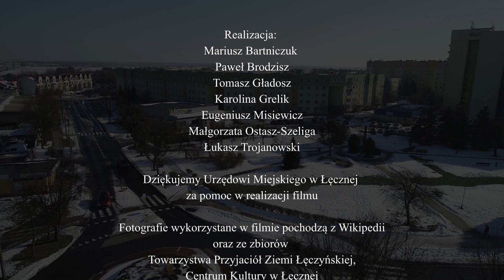Niezłomny z Łęcznej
1 marca obchodzone jest święto państwowe – Narodowy Dzień Pamięci Żołnierzy Wyklętych.

Centrum Kultury w Łęcznej zaprasza na film prezentujący historię powstania pomnika poświęconego pamięci „Żołnierzy Wyklętych” i krótko prezentuje sylwetki żołnierzy związanych z ziemią łęczyńską. Pomnik od 2019 r. znajduje się przy rondzie łączącym ulice Stanisława Lisa Błońskiego i Braci Wójcickich, które (od 2013 r.) nosi imię Żołnierzy Niezłomnych.

Rzeźba zatytułowana „Niezłomny” powstała w latach 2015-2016, w kamieniu i metalu, w trakcie Międzynarodowego Pleneru Artystycznego organizowanego przez Centrum Kultury w Łęcznej we współpracy z Łęczyńskim Stowarzyszeniem Twórców Kultury i Sztuki PLAMA.

Autorem rzeźby jest Bogdan Samborski, ur. w 1959 r. we Wrocławiu. Artysta jest  absolwentem ASP w Krakowie, Wydział Rzeźby w pracowni prof. Mariana Koniecznego, Stefana Borzęckiego i Antoniego Bandury. Od 1991 r. mieszka w Jaśle . Zajmuje się realizacją rzeźb w ceramice, kamieniu i brązie oraz medalierstwem. Jest członkiem założycielem Stowarzyszenia Artystów Plastyków Ziemi Jasielskiej. W dorobku twórczym ma wiele realizacji rzeźbiarskich na terenie całego kraju, jego prace znajdują się wielu zbiorach prywatnych w kraju i zagranicą.